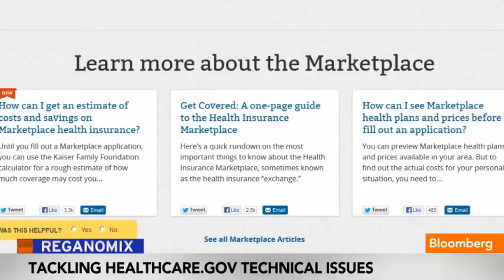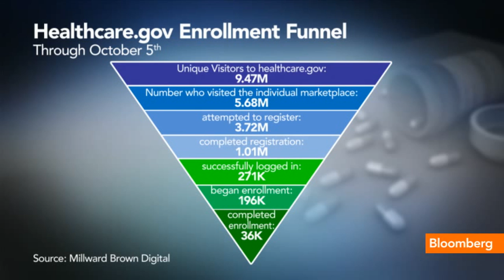Avik Roy on Canceled Health Plans under Obamacare 2013-10-30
On October 30, 2013, Avik Roy spoke to Bloomberg TV's Trish Regan on the controversy regarding the impact of the Affordable Care Act on cancellation notices that Americans are receiving because their existing health plans don't conform to the law's requirements. For many years, President Obama has repeatedly promised that "if you like your plan, you can keep your plan."